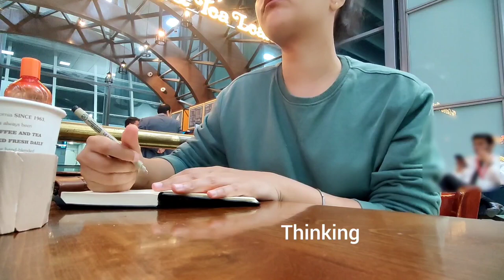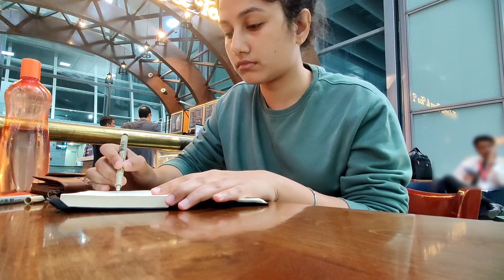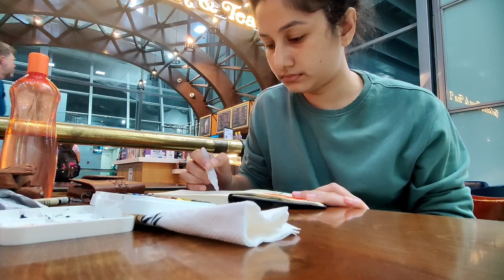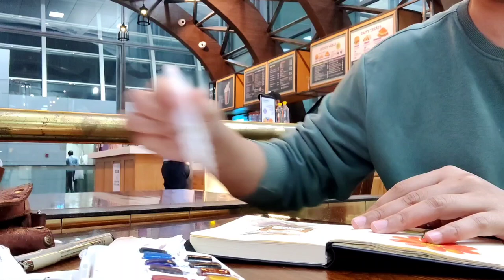art vlog ★ the artist way to beat boredom at the airport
Hellooo dear friends, join me in my quest to beat boredom in Kolkata airport with some sketching and window shopping 😃
Today's video is going to be a little different. I was little reluctant in taking the risk and changing the video style but here i am.. hurray to me 🎉👏
we will sip few cups of Tea and coffee with some shopping. i will show you what is in my wallet and do a small sketch while we are here. (sketch and sip with me at the airport)

Chapters:
0:00 intro with some tea
0:46 shopping in Airport
1:17 what's in my wallet
2:10 refreshment
2:48 sip and sketch
5:25 notes for future
7:44 time to board & last thoughts

💖Watercolor Supplies:
Royal Talen sketchbook
Watercolor and waterbrush

🎬Filming Equipment
i just used my phone for this video, but these are all i use usually:
Tripod for Phone & Camera
Table top tripod
Overhead video mobile stand
and my phone :)

Hi guys, i'm Musfica and i Welcome you to my art space
I love creating art and i wish to share it with the world..💕
I hope you find some inspiration, joy and peace in your heart through the art time we spend together here🌿